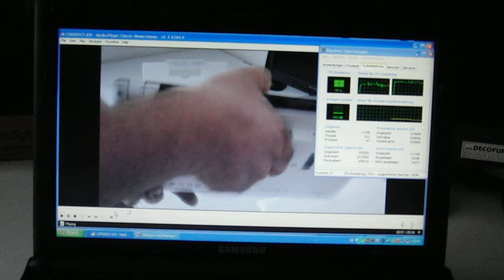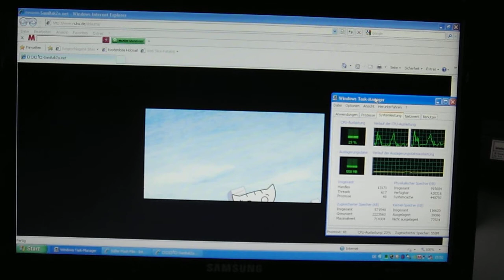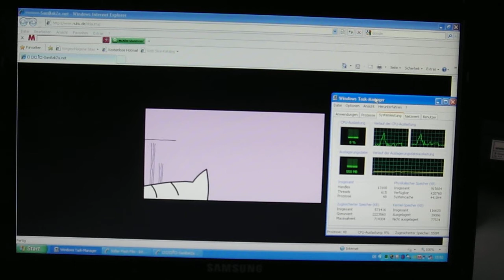Samsung n510 ion playing full hd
vier verschiedene Tests mit dem Samsung N510 Netbook mit NVidia ION Grafik, 1. 720p 2. 1080p, 3. youtube hd, 4. swf-movie, alles prima ausser youtube hd, 1080p geht wenn dxva videobeschleunigung aktiviert ist,combined community codec pack bringt die lösung...weitere Netbookvideos in meinem account